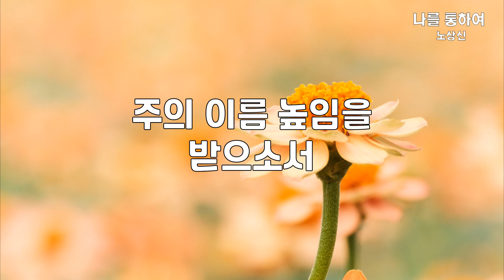나를 통하여 | 노상신 | 3번듣기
지금 서 있는 이곳에서 높임을 받으소서
내가 밟는 땅 주님의 땅이니
하늘이 주의 이름 높이 올리며
넓은 바다가 주를 노래해

모든 만물 주를 경배해
모든 입술 주를 찬양해
천지를 만드신 만물의 통치자
높임을 받으소서

내 평생의 주의 이름 높이며
어느 곳에서든지 주님을 예배하리라
내가 밟는 모든 땅 아버지의
영광이 선포 되야하리

찬양하며 주님을 예배할 때
하늘 가득한 주의 영광보리라
나를 통하여 나의 입술을 인하여
주의 이름 높임을 받으소서

높임을 받으소서

내가 밟는 모든 땅
아버지의 영광이 선포돼야하리

Lemon Tree Music is not receiving any advertising revenue for this video.